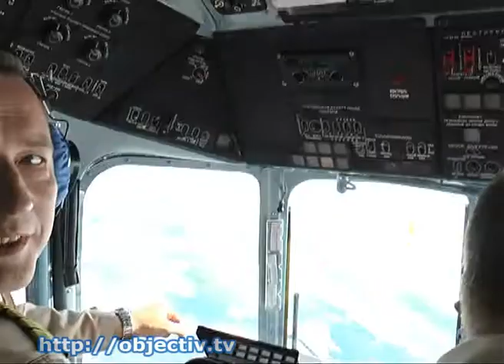Женская политика. Олег Шаповалов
Гостем очередной программы «Женская политика» стал Олег Шаповалов - президент Федерации парашютного спорта Украины. В выпуске речь пойдет о парашютном сезоне - 2014, о достижениях украинских спортсменов, а также о планах парашютистов на будущий год